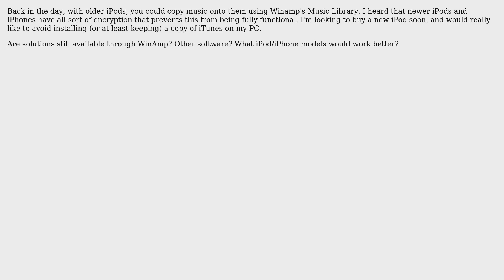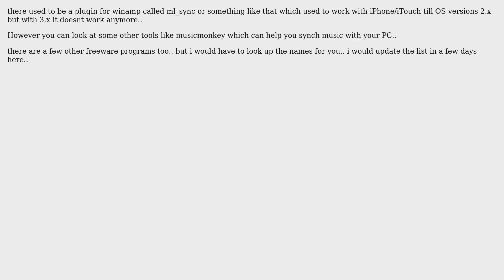Using WinAmp to put music on an iPod/iPhone (3 Solutions!!)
Using WinAmp to put music on an iPod/iPhone

With thanks & praise to God, and with thanks to the many people who have made this project possible! | Content (except music & images) licensed under cc by-sa 3.0 | Music | Images & others | With thanks to user levik user Danish user ChrisF and the Stack Exchange Network Trademarks are property of their respective owners. You are responsible for your own actions.